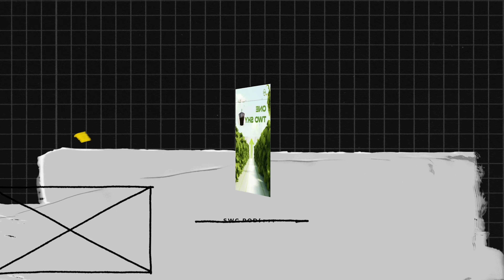Премиум Клуб. Влиятельные люди, неравнодушные к нашему общему завтра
В нашем подкасте мы часто говорим, что мир очень сильно изменился. В мире происходит много всего, начиная от пандемии, размытия традиционных ценностей и очень много, направленного на сокращение численности населения планеты. И эта информация она стала достоянием широкой общественности, это уже не конспирология.
Подкаст One Two Sky запущен самым большим в мире сообществом частных инвесторов в зеленые технологии. Сообществом людей, которым не все равно.

У нас есть конкретные инструменты для того, чтобы экологично, без каких-то абсолютно нездоровых идей (сокращение народонаселения) решить эти проблемы.

У нас есть четкая программа, которые мы обсуждаем в подкасте и уже реализуем, основанная на видении и изобретениях генерального конструктора, всемирно известного инженера Анатолия Эдуардовича Юницкого. Который всю свою жизнь посвятил как раз разработке технологий, решения данной проблемы. С научной, доказательной базой.

И внутри сообщества этой осенью запускается Премиум Клуб.

Для тех, кто хочет оказывать влияние на большее количество людей, работает на более высоком социальном уровне, работает с сильными мира сего, являясь одним из влиятельных лидеров предпринимателей, инвесторов и так далее.